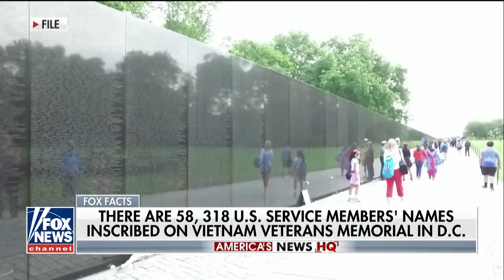10-part documentary series revisits the Vietnam War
Conflict explored through eyes of those who lived it